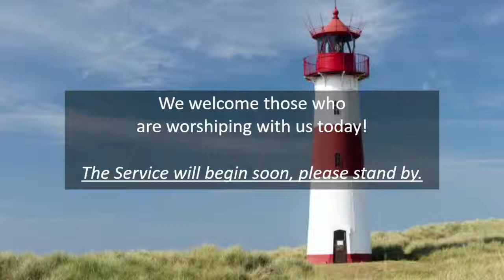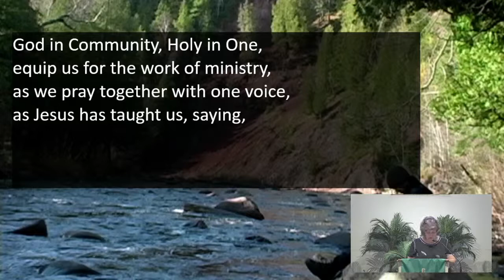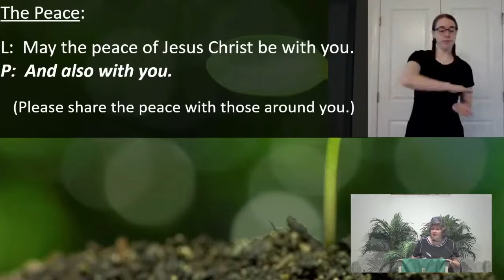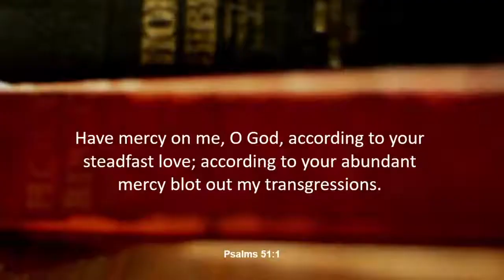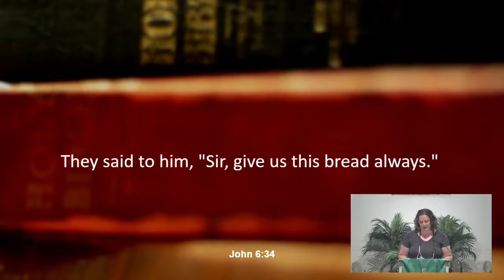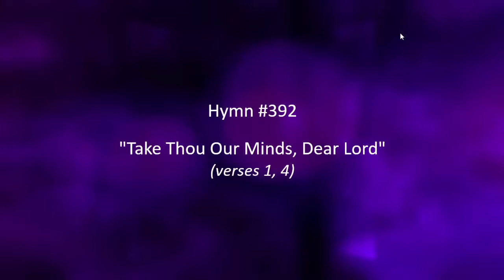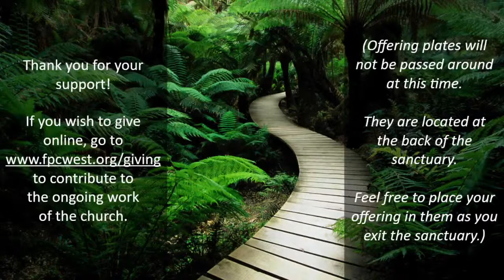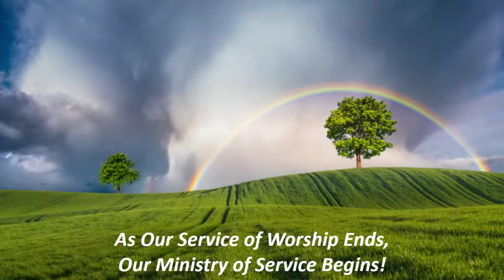Copy of First Presbyterian - 08/01/2021 Worship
Worship from 8/1